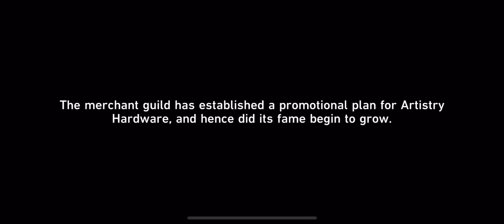Change Mr Xiao’s mind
I’m confident we can change his mind to support the guild.